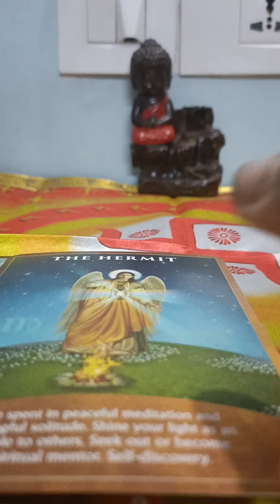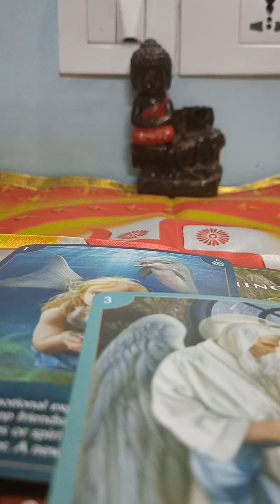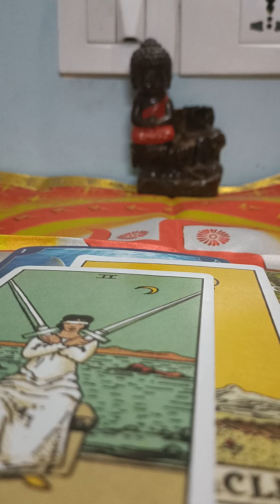3rd party or aapke partner ke beech kya hai#trending